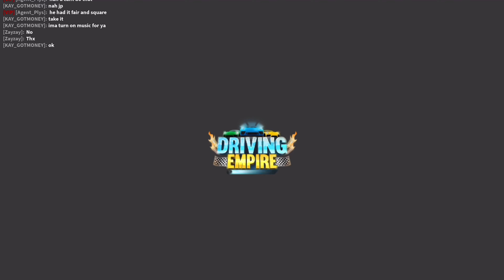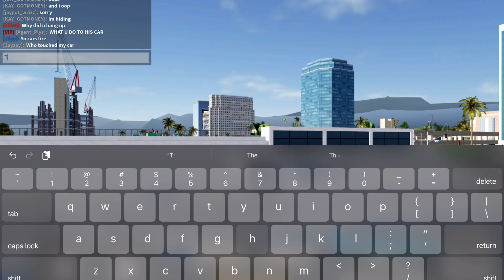FASTEST TRACK PASS CARS IN DRIVING EMPIRE